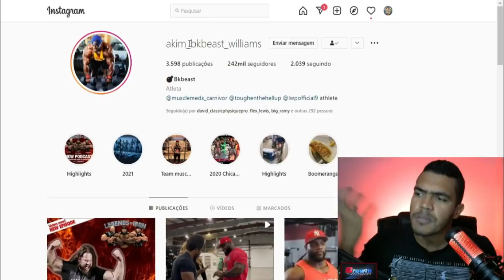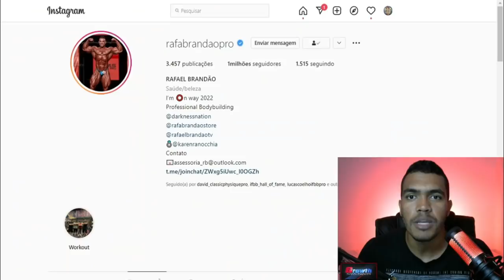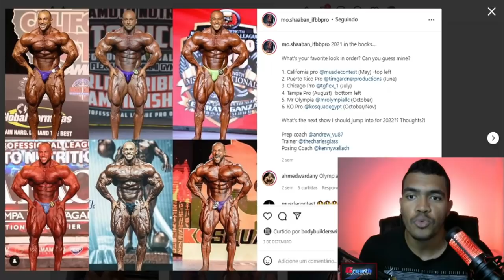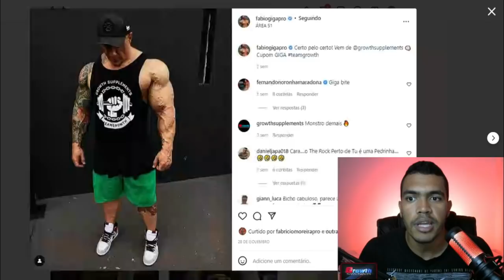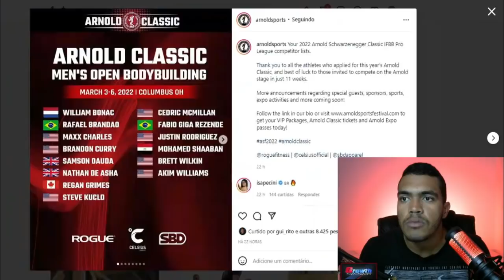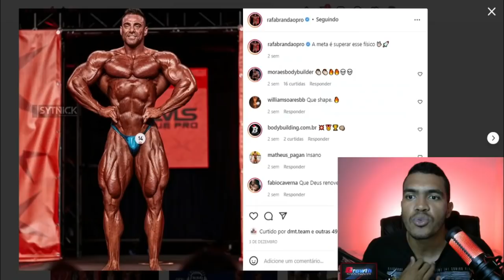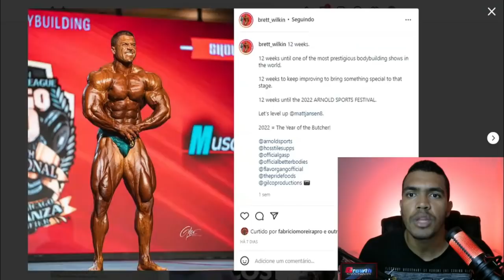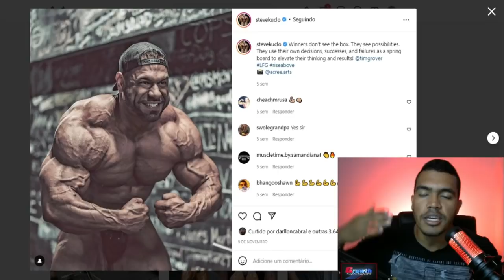BRANDÃO TEM CHANCES NO ARNOLD OHIO 2022? UM DOS CAMPEONATOS MAIS DIFICEIS DE 2022 - QUAL A CHANCE?